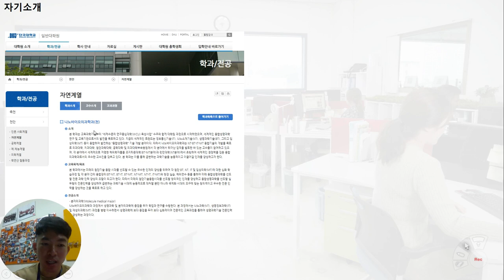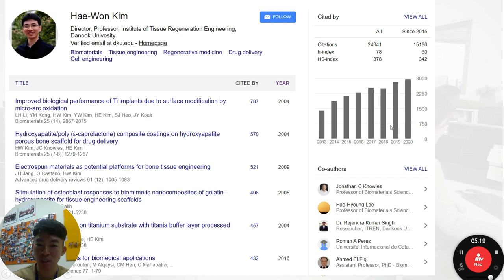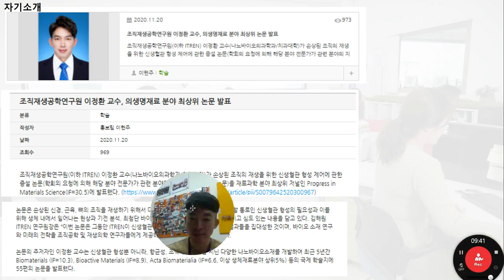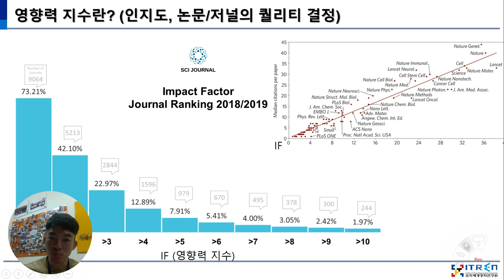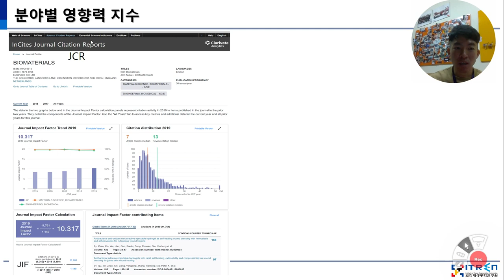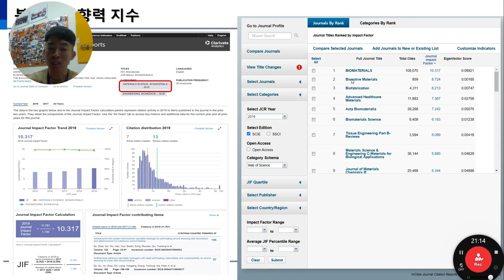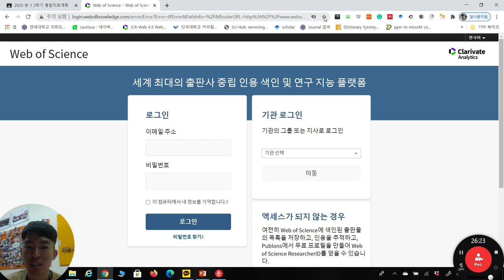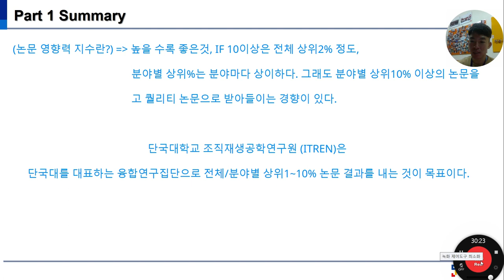1부 나노입자와 간재생 ITREN biomedical engineering 조직재생